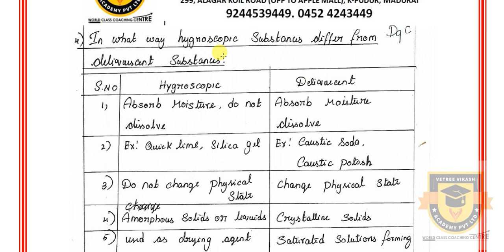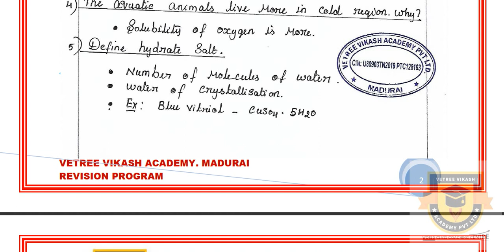PUBLIC EXAM 2020 10TH SCIENCE ENGLISH MATHS SLOW LEARNERS STUDY PLAN IMPORTANT QUESTIONS REVISION 9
நாங்கள் அனுப்பும் PDF FILESகளை பெற கீழ்கண்ட லிங்க் யை, க்ளிக் செய்து உங்கள் வெற்றி விகாஷின் டெலிக்ராம் குரூப்பில் இணையவும்